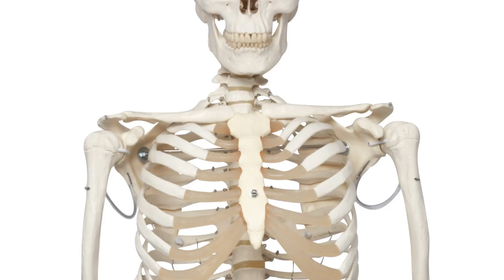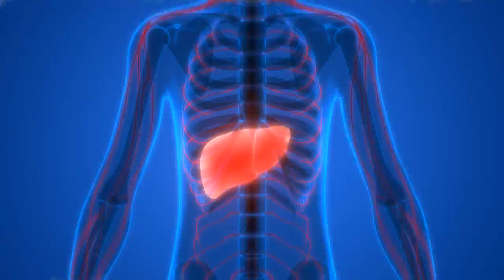İnsan bədəni haqqinda maraqlıı faktlar